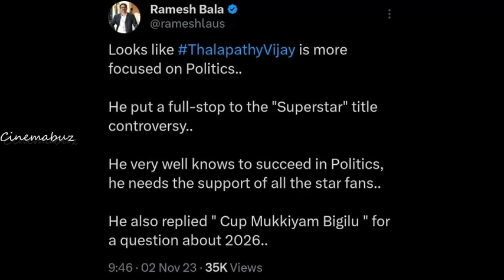காக்கா கழுகு கதை பேசி! வாண்டடா நெட்டிசன்ஸிடம் சிக்கிய ரத்னா! சக்ஸஸ் மீட்டில் பரபரப்பு